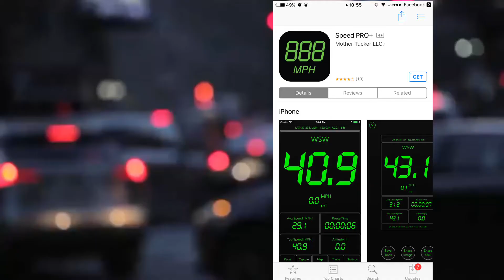الجزء (11) افضل 5 تطبيقات للايفون و الاندرويد 🤡🇮🇶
‏مجاني لفترة  👉
‏1-للايفون والايباد تطبيق قياس سرعة قيادتك للمركبة 🚗🚚🛵
رابط التطبيق 👇
للايفون :

2-لعبه ممتعه عباره عن سيارات حربيه لقتل الزومبي اللعبه مميزه والكرافك مالتها جميل اليحب خل ايحملها اللعبه تحتاج انترنيت
رابط اللعبه
للايفون :

3-تطبيق يحتوي على مجموعة من الخلفيات بدقة عالية
للايفون :

4-تطبيق مجاني لتحميل الموسيقى والاستماع لها بعد ذلك بدون انترنيت التطبيق مميز ومعرض للحذف

رابط التطبيق
للايفون :

5-🌸لعبة Rebel Racing – سباق سيارات
هي واحدة من أفضل ألعاب سباقات السيارات التي صدرت في عام 2019 تتيح لك اللعبة تجربة لعب مميزة مع أشكال متعددة من السيارات وإمكانية تعديلها كما تحب وطرق مختلفة وتحكم مثالي بالسيارة أثناء السباقات.